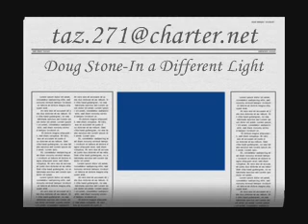Different Light- Doug Stone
Office romance